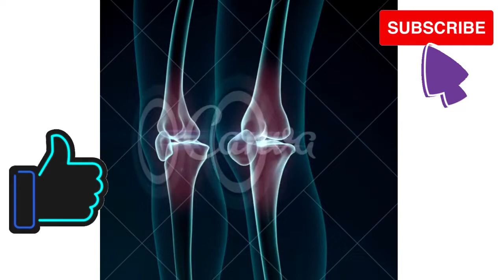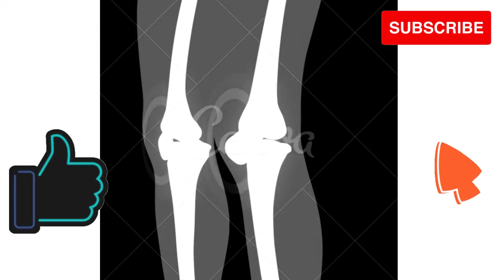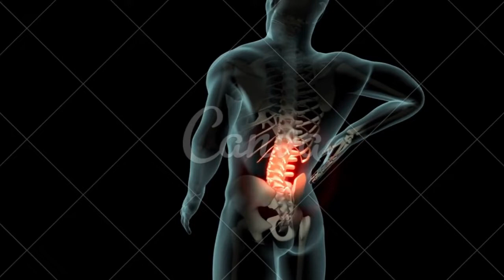como vou conviver com a Artrite Reumatoide